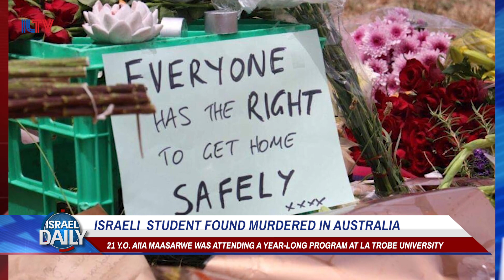Israeli student found murdered in Australia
21 y.o. Aiia Maasarwe was attending a year-long program at La Trobe University.